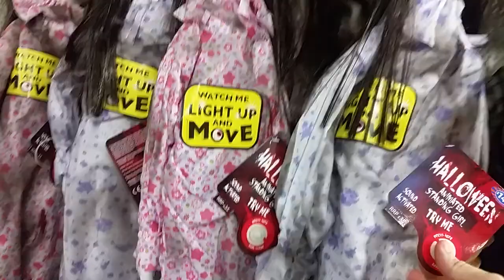🎟️ B&M's Halloween Selection is One of The Best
WEBSITES ❗

VIKANUG'S SOCIALS 🎭

AI WHAT IF? SOCIALS 🎭

BLOGS 📖

CHARITIES 💸

FREE CASH REFERRALS 💰

GAMING REFERRALS 📀